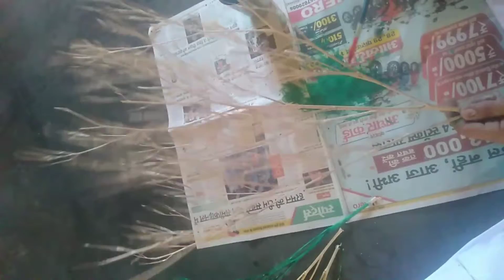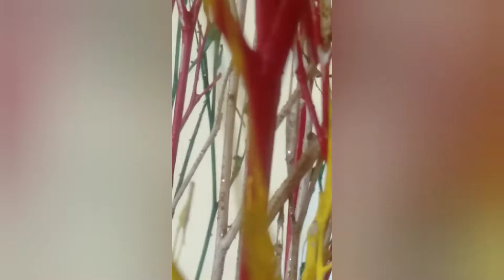DIY//bilkul useless Saman se banaye Sundar decor item//DIY craft at home with Sangeeta//